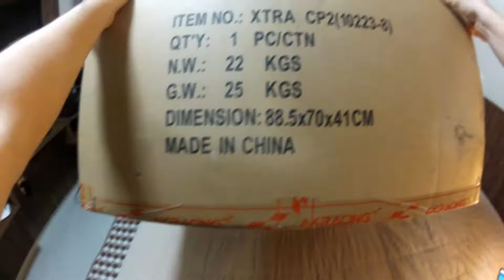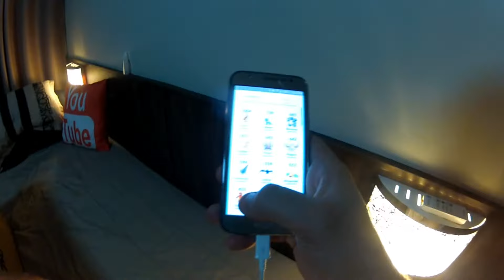MEGA UNBOXING CADEIRA GAMER AKRACING XTRA BLACK RED - MONTAGEM E DETALHES!